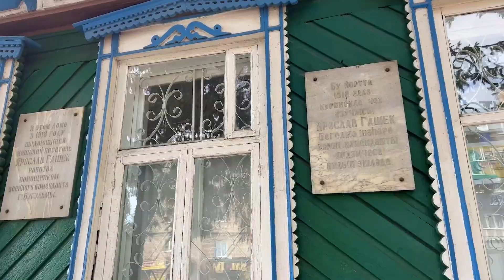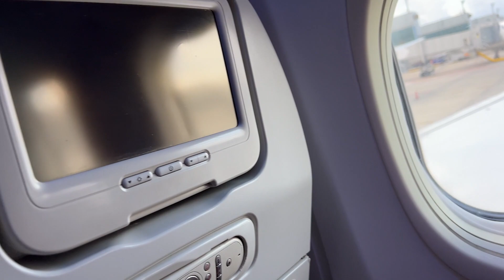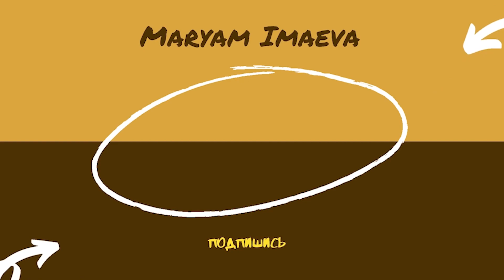Татарстан. Бугульма. В лес за грибами. Возвращение в Швейцарию.